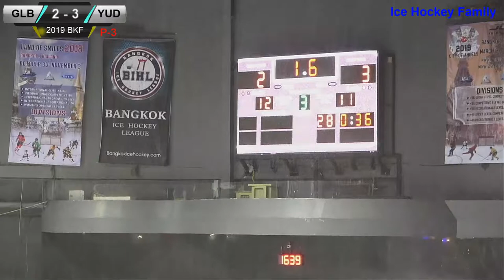Grizzly Bears VS Young Ducks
Final Game : U8 Division B

Game #91
2019 Bangkok Fly Ice Hockey Tournament
The Rink Ice Arena Rama9